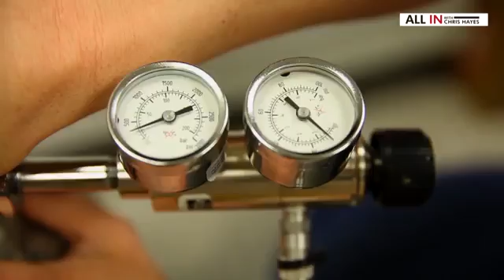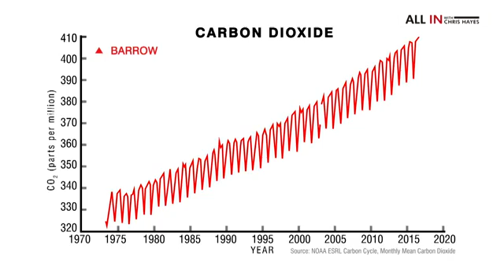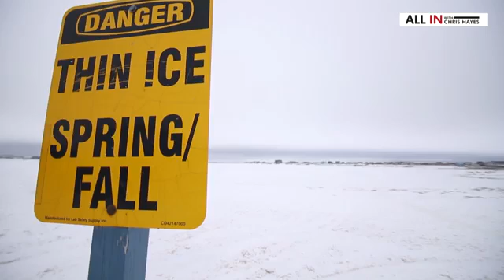Barrow, Alaska : The Leading Edge Of Climate Change